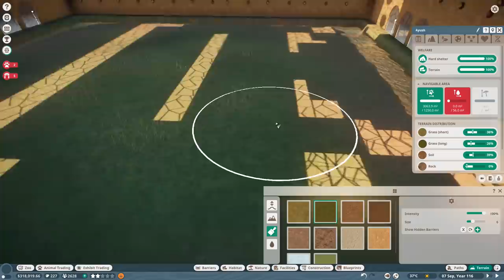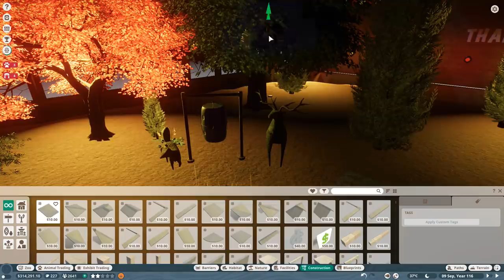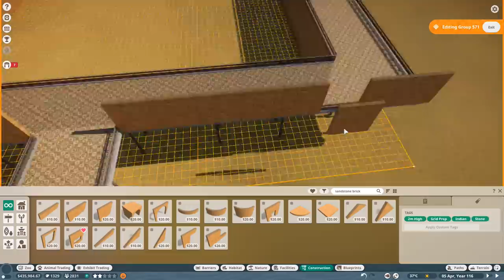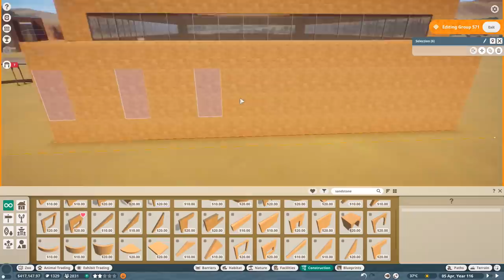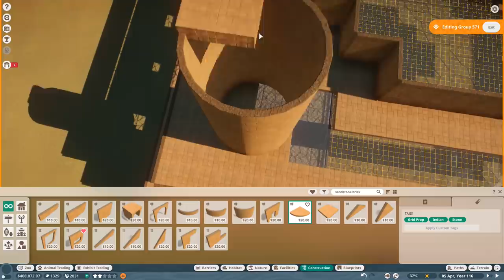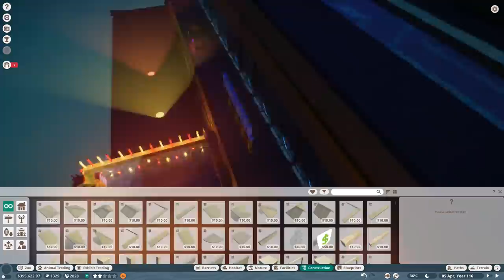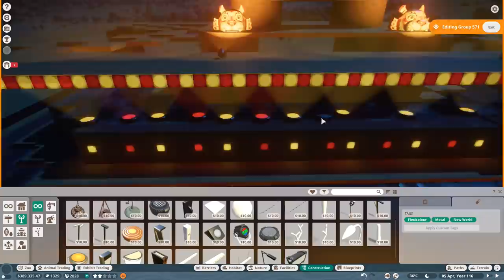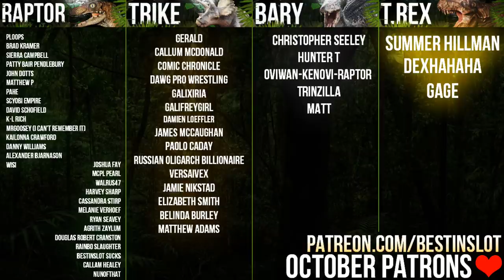CRAZY Final Habitat! Indian Rhinoceros CARNIVAL | Planet Zoo Habitat Build (Franchise Mode)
The final ever build for Bura Vichaar, our Planet Zoo beta franchise build is this... the Farewell Carnival. Populated with Indian Rhinos and adorned with thousands of bright lights, we're going out with a bang - but don't worry, we'll be back tomorrow with a zoo tour as well!

For Adventure!